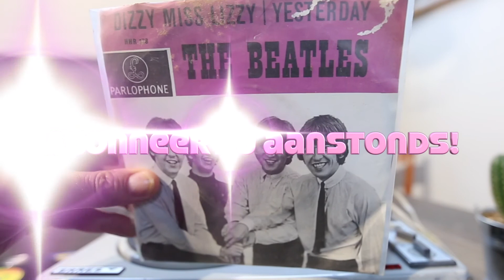Plaatjes Draaien Afl 15 Beatles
twee keer kant a

Wilt u een single delen?

The Beatles – Dizzy Miss Lizzy / Yesterday
Label:
Parlophone – HHR 138
Format:
Vinyl, 7", 45 RPM, Single
Country:
Netherlands
Released:
Sep 1965
Genre:
Rock, Pop
Style:
Beat, Folk Rock, Rock & Roll, Pop Rock
Tracklist
Hide Credits
A  Dizzy Miss Lizzy
Written-By – Williams*
Written-By – Williams*
AA  Yesterday
Written-By – Lennon-McCartney
Written-By – Lennon-McCartney
Companies, etc.
Distributed By – N.V. Bovema
Record Company – The Parlophone Co. Ltd.
Notes
Double A sided single, the titles of all tracks are featured on the packaging with equal prominence,
English text around the edge of the label. A dutch text version also exists.